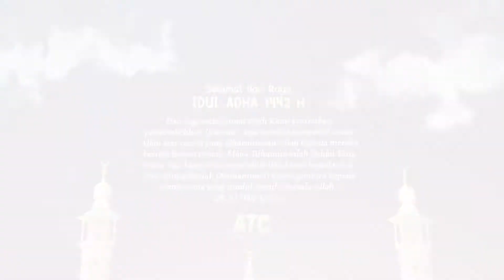Bequrban Tingkatkan Level Ketakwaan || Ustadz Kamal Malawi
وَلِكُلِّ اُمَّةٍ جَعَلْنَا مَنْسَكًا لِّيَذْكُرُوا اسْمَ اللّٰهِ عَلٰى مَا رَزَقَهُمْ مِّنْۢ بَهِيْمَةِ الْاَنْعَامِۗ فَاِلٰهُكُمْ اِلٰهٌ وَّاحِدٌ فَلَهٗٓ اَسْلِمُوْاۗ وَبَشِّرِ الْمُخْبِتِيْنَ ۙ

34. Dan bagi setiap umat telah Kami syariatkan penyembelihan (kurban), agar mereka menyebut nama Allah atas rezeki yang dikaruniakan Allah kepada mereka berupa hewan ternak. Maka Tuhanmu ialah Tuhan Yang Maha Esa, karena itu berserahdirilah kamu kepada-Nya. Dan sampaikanlah (Muhammad) kabar gembira kepada orang-orang yang tunduk patuh (kepada Allah),

LIKE US :
FACEBOOK | Al Hidayah Tahfizh Center